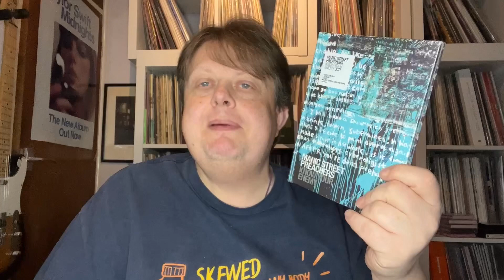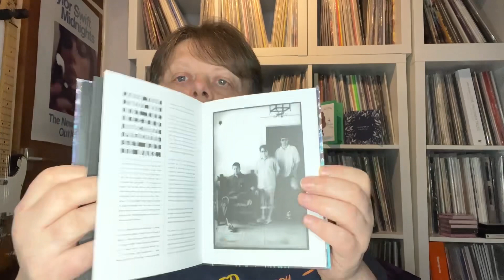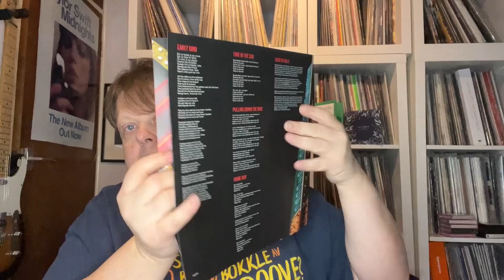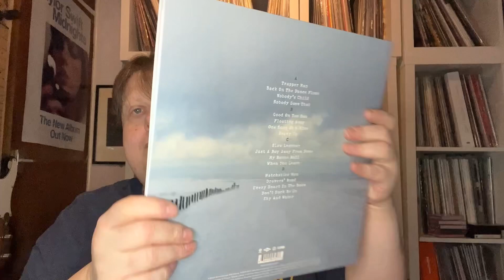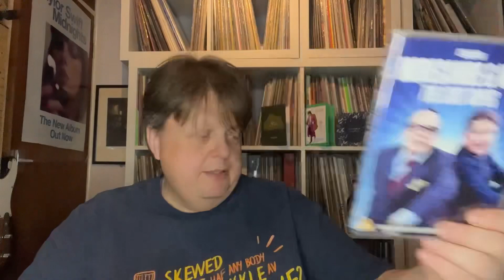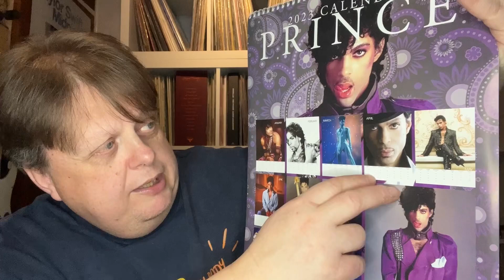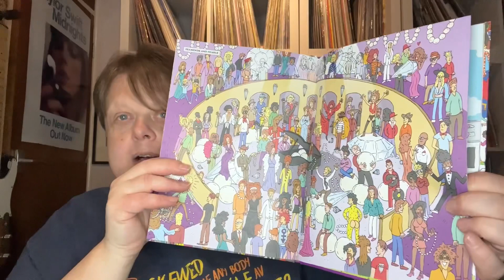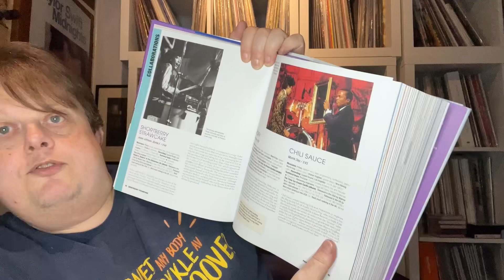What I got for Christmas 2022